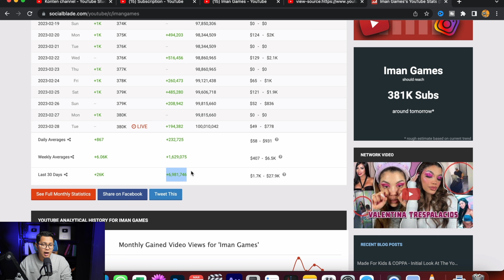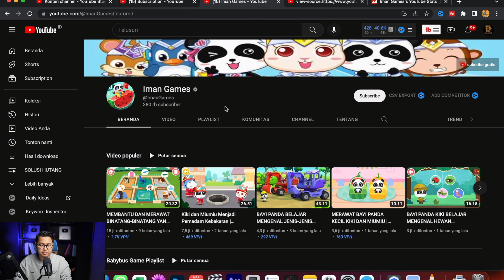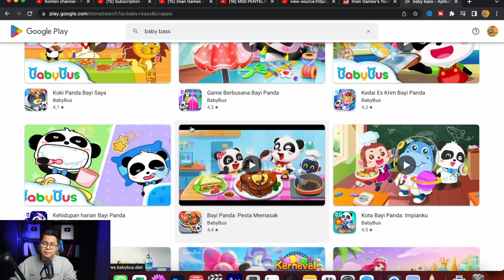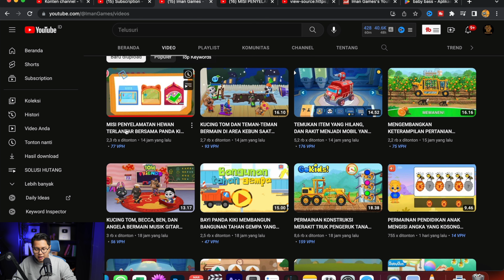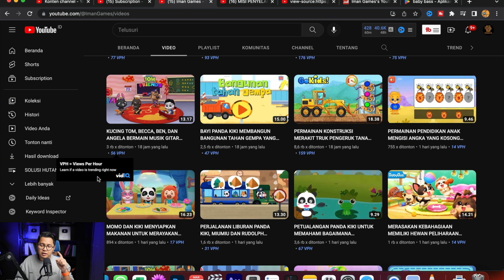Tanpa Ngomong Modal HP Rekam Layar Game Tanpa Menampilkan Wajah & Suara, Cara Dapat Uang Di Internet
Cara menghasilkan uang di internet kali ini merupakan cara yang unik untuk kita bahas. Jadi di video kali ini kita akan bahas konten game di youtube namun tidak menampilkan wajah dan juga tidak menampilkan suara. Apakah cara tersebut bisa jadi kerja sampingan untuk bisa dapat penghasilan tambahan? Jawabannya tergantung diri masing-masing. Karena hal ini penting sekali dan bukan sesuatu cara dapat uang yang instan. Semua butuh proses dan konsistensi untuk bisa mengembangkan channel youtube masing-masing.

Tonton Video Cara Menghasilkan Uang Dari Internet Lainnya :
- Beneran Nih? Kerja Sampingan Cari Perbedaan Gambar 30 Juta Per Bulan, Cara Dapat Uang Dari Internet
- Sisi Gelap Reupload & Copy Paste Alur Cerita Film $1500 Per Bulan, Cara Dapat Uang Dari Internet
- Kerja Sampingan Buka Bungkus Per